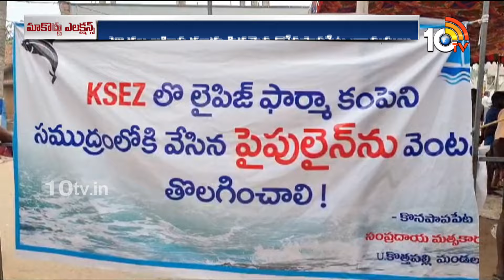Pithapuram : పిఠాపురం నియోజకవర్గం కోనపాపపేట మత్స్యకారుల అల్టిమేటం | Boycott AP Elections | 10TV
Pithapuram : పిఠాపురం నియోజకవర్గం కోనపాపపేట మస్త్యకారుల అల్టిమేటం | Boycott AP Elections | 10TV

10TV is one of the Largest Content producing Telugu News Channel in Telugu States. Its one of the leaders in the production and broadcasting of un-biased and comprehensive news.
10TV offers round the clock coverage of latest breaking news and unique mix of news bulletins, current affairs and Entertainment programmes.
10TV Youtube Channel offers Latest News from Telugu States, Politics, Entertainment, Health, Sports Lifestyle, Devotional, National News, International News and lot more.!

హాయ్,
10టీవీ యూట్యూబ్ చానల్‌కి స్వాగతం. 10టీవీలో ప్రసారమయ్యే కథనాలతో పాటు ఆసక్తికరమైన మరెన్నో అంశాలను 10టీవీ యూట్యూబ్ చానల్లో మీకు అందిస్తాం. మా వీడియోలలో మీకు నచ్చిన వాటిని మాకు తెలియజేయండి. అలాంటి మరిన్ని కథనాలను మీకు అందించేందుకు ప్రయత్నిస్తాం. నచ్చిన వీడియోలను మరింత మందికి షేర్ చేయండి. చానల్‌ను సబ్‌స్క్రైబ్ చేయడం మరిచిపోకండి. ధన్యవాదములు.!